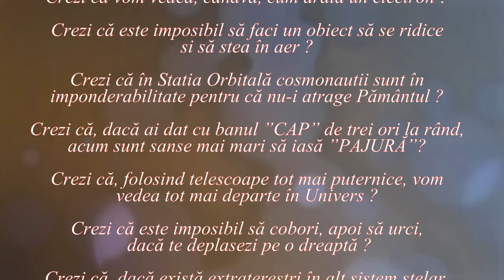Gravitație și magnetism (Lumea nu este cum crezi ! - 51)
Videoclipul pornește de la eroarea de a considera atracția Pământului ca o formă de magnetism și explică de ce gravitația și magnetismul sunt două lucruri total diferite.

LINK-uri